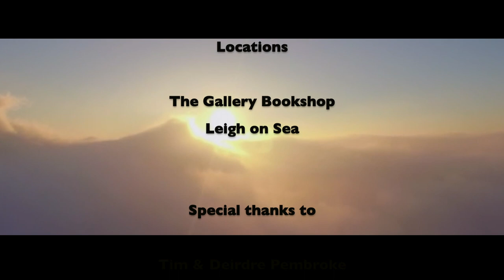Jennifer Jones / The Screens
2nd single from The Screens, release date 13th October 2017.